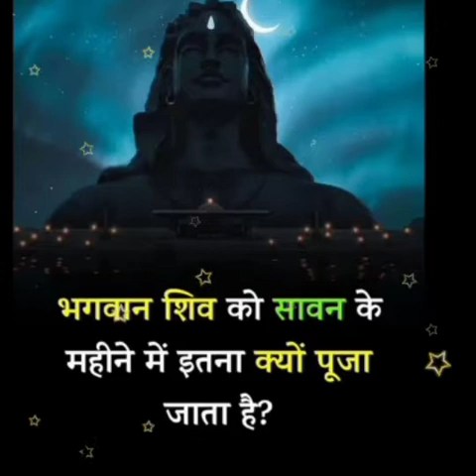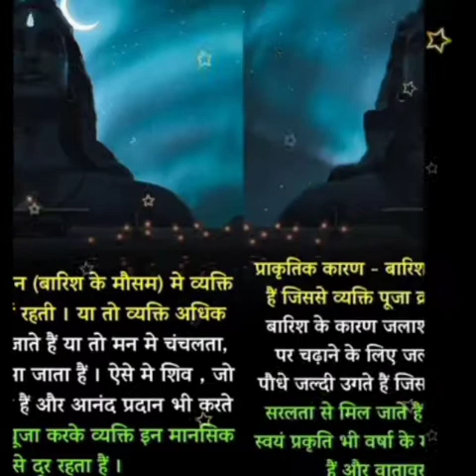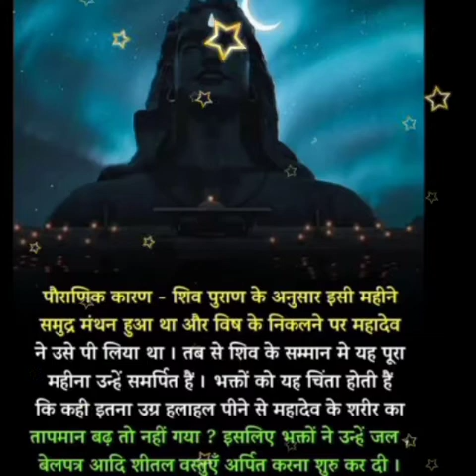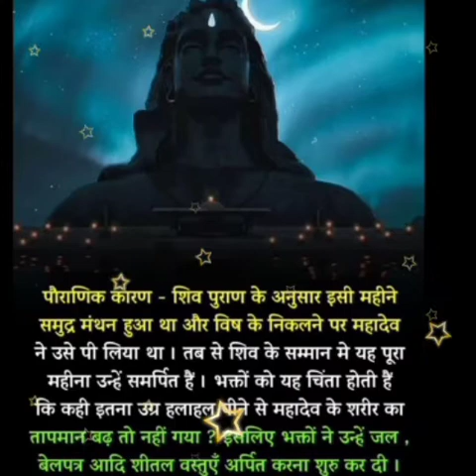भगवान शिव को सावन के महीने में क्यों पूजा जाता है / Savan ka Rahasya / शिव और सावन / सावन का महत्व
इस वीडियो में सावन के महत्व को बताया गया है, भगवान शिव को सावन क्यों पसंद है, भगवान शिव की उपासना सावन के महीने में अधिक मात्रा में क्यों की जाती है , सावन के महीने का पौराणिक महत्व क्या है, सामाजिक महत्व क्या है और सावन के महीने का मानसिक महत्व क्या है  । क्यों प्रिय है भगवान शिव को सावन का महीना आदि बातों को बहुत ही विस्तार से बताया गया है ।

Bhagwan Shiv ko Savan ke mahine mein itna kyu pooja jata hain ? Savan ka Rahasya // Shiv aur Savan

भगवान शिव को सावन के महीने में इतना क्यों पूजा जाता हैं ? सावन का रहस्य क्या है। शिव और सावन का संबंध क्या है ।

 सावन का पौराणिक महत्व ।।
सावन का सामाजिक महत्व ।।
 सावन का मानसिक महत्व ।।
सावन का प्राकृतिक महत्व ।।
सावन पूजन का महत्व ।।

अतुलनीय भारत चैनल में हम भारत के कीर्तिमान इतिहास के विषय मे चर्चा करते हैं। भारतीय जीवन शैली और स्वास्थ्य संबंधित विषयों की जानकारी साझा करते हैं ।
कृपया अधिक से अधिक संख्या में चैनेल को सब्सक्राइब करें और शेयर करें और हमें इस पुण्य कार्य के लिए प्रोत्साहित करें जिससे हम और भी अधिक जानकारी आपके लिए उपलब्ध करा सकें ।

Lanka vijay ke baad ram rajyabhishek ke samay Janki ji dwara Hanuman Ji ko mala dena aur Hanuman Ji ka mala ko tod dena

Is video mein mahabharat yuddh ke hone ke pramukh karan un panch gawn ke bare me jankari di gyi h jiske karan mahabharat ka yuddh hua tha.
sri krishna ne kauravon se panch gawn pandavon ke liye mange the vo panch gawn delhi aur use pass ke indraprasth adi the.

पांडवों के पाँच गाँव | pandav ke panch gawn | mahabharat amazing fact | रोचक जानकारी

Mahabharat me pandavon ne panch gawn mange the lekin duryodhan ne dene se mana kr diya. Vo panch gawn kon- kon se the iss video me bataya gya hain.